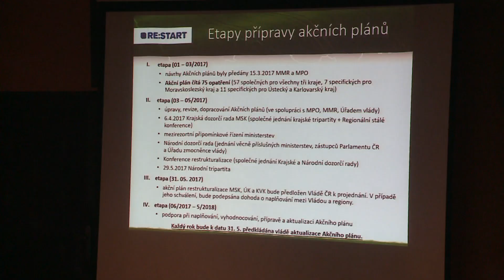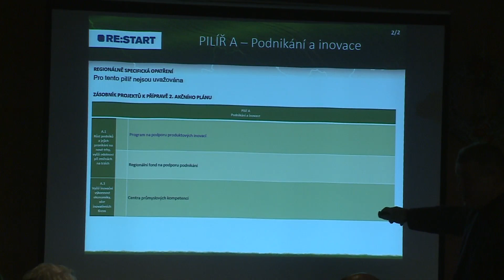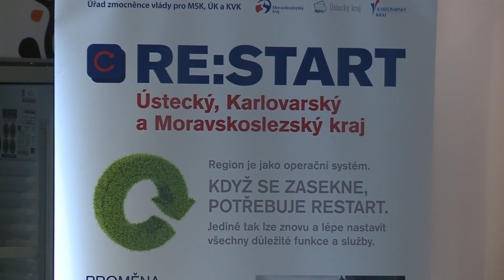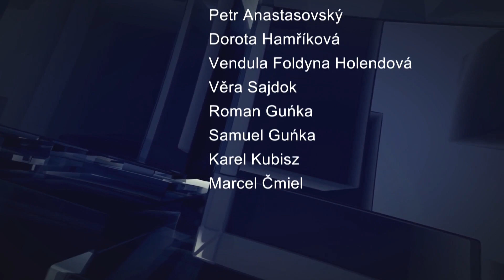IFKTV - Bystřický report - 12.5.2017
Starostové se seznámili s projektem Restart / Koncert Karla Dohnala v rámci cyklu Troje ročních období / Pozvánka na Jarní revue